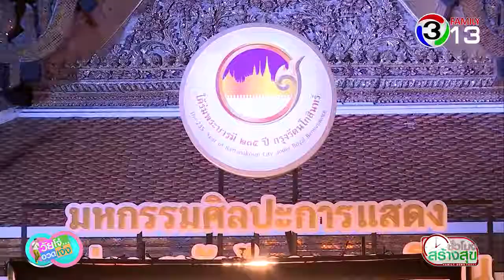วัยโจ๋อวดเจ๋ง ตอน หนังตะลุงอีสาน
กลุ่มเยาวชนคณะเพชรอีสาน นำการแสดงพื้นบ้านหนัง"ประโมทัย หรือ หนังตะลุงอีสาน"ซึ่งเป็นการละเล่นที่ผสมผสานระหว่างหมอลำและหนังตะลุงเข้าด้วยกัน นับว่าเป็นการสืบสานผ่านการบูรณาการการเรียนรู้ ให้เยาวชนเกิดความภาคภูมิใจในศิลปะและวรรณกรรมท้องถิ่นของตน